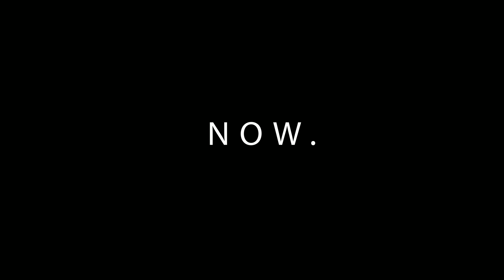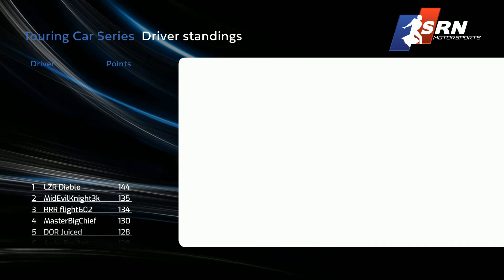2020 SRN Historic Trans Am Series - Race 5 - Senoma Raceway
2020 SRN Historic Trans Am Series - Race 5 - Senoma Raceway

SRN Historic Trans Am Series on Forza Motorsports 7
Race 4 at Semona Raceway
22 Car field.